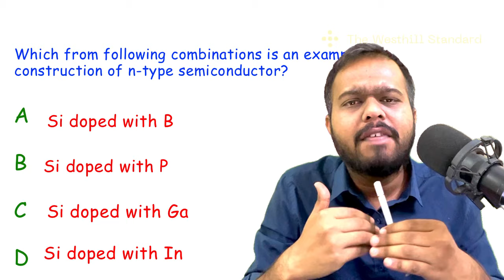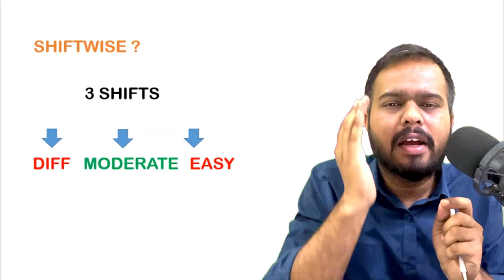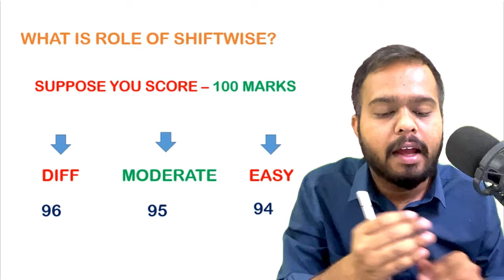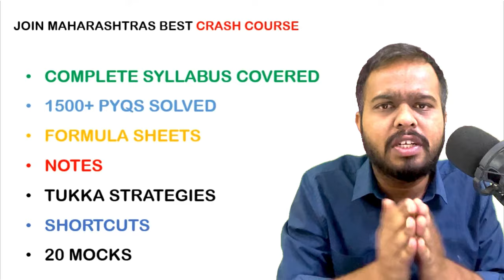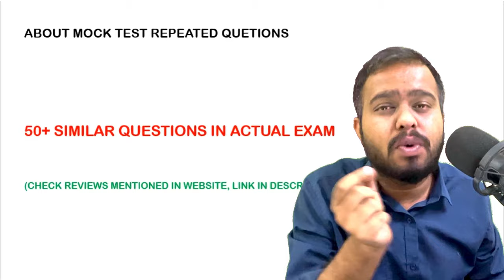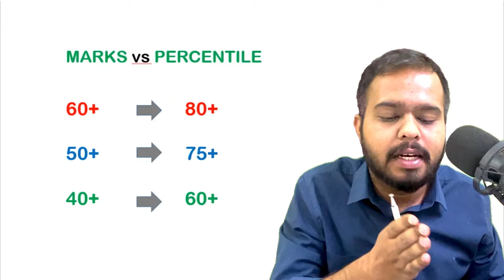MHT CET 2024 | SHIFTWISE MARKS VS PERCENTILE OUT 🔥🔥 | 90 MARKS = 95 PERCENTILE IF ??😱😱 | UPDATE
🔥Download Newturn app for Crash Course & Mock tests-

For any doubts msg me- 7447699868

🔥For IOS user we have web version of app-

mht cet 2024 documents | mht cet topper short notes | short notes | boost 40 marks in mht cet 2024 | how to score 180+ marks in mht cet 2024 | how to score 99+ percentile in mht cet 2024